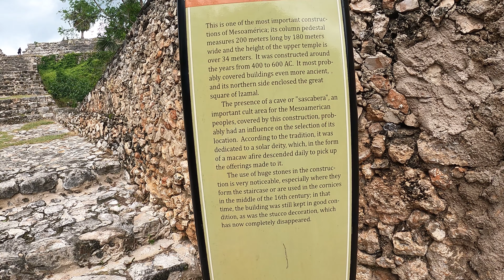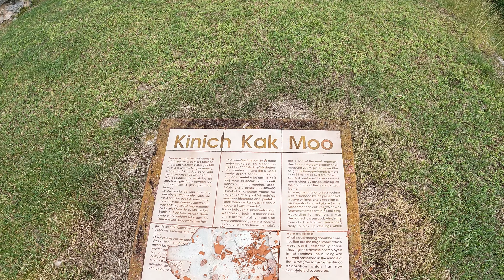Exploring the Mayan Ruins of Izamal, Mexico Travel Vlog 🇲🇽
Join me as I explore ancient Mayan ruins in Mexico's famed "Yellow City" Izamal.